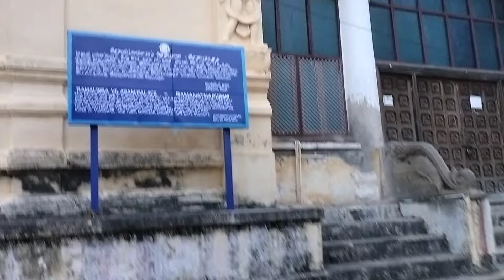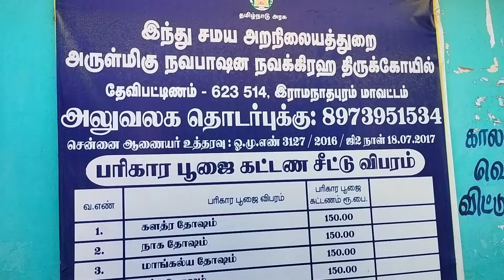கடுமையான சஷ்டி விரதம் /அரண்மனை சொந்தங்களை பார்த்தோம்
to order Panchakavya vilaku contact to what's app 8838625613

Sruthi boutique what's app group link

devotion channel